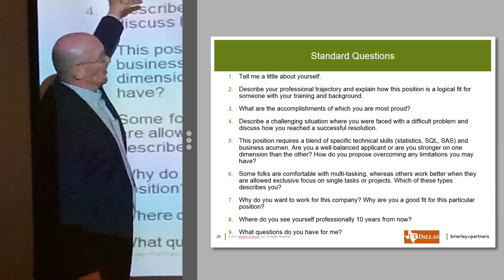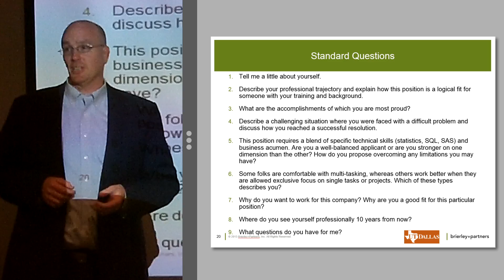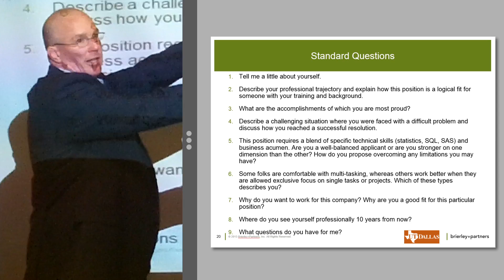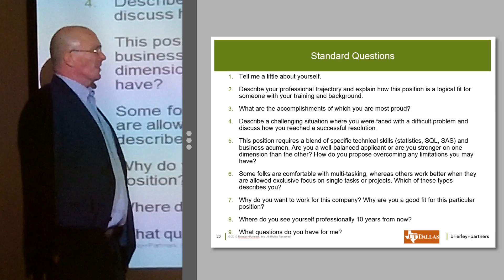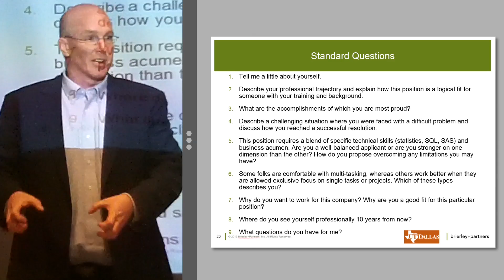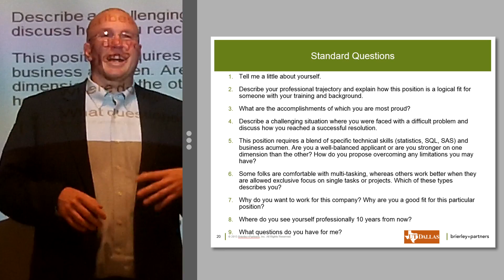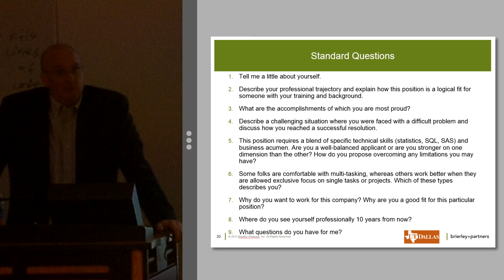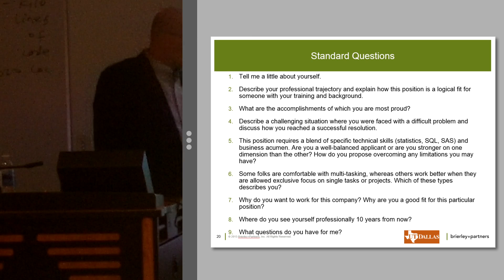Dr. Don Smith, Senior Vice President Consumer Innovation and Insights on interviewing for success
Dr, Don Smith, Senior Vice President Consumer Innovation and Insights at Brierley+Partners provides tips on interviewing for success to our MS in Marketing Capstone class. For details about our program